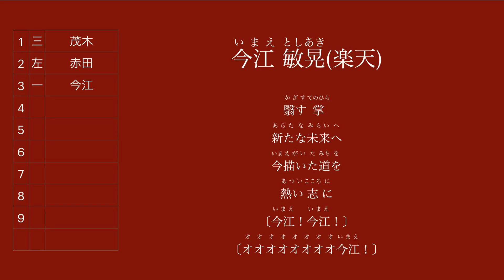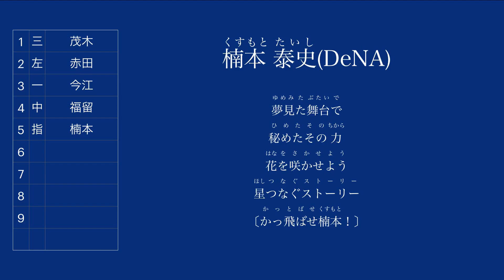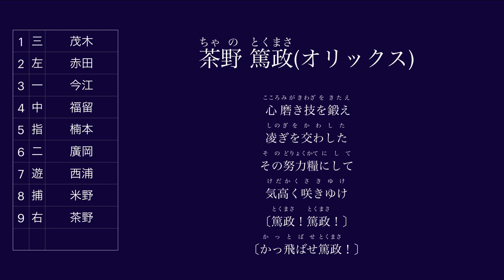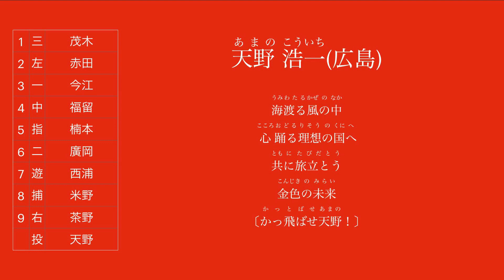卒業式でも流せそうな応援歌で1-9+α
1 三 茂木 栄五郎(楽天)
2 左 赤田 将吾(日本ハム)
3 一 今江 敏晃(楽天)
4 中 福留 孝介(中日)
5 指 楠本 泰史(DeNA)
6 二 廣岡 大志(ヤクルト)
7 遊 西浦 直亨(ヤクルト)
8 捕 米野 智人(ヤクルト)
9 右 茶野 篤政(オリックス)
 投 天野 浩一(広島)